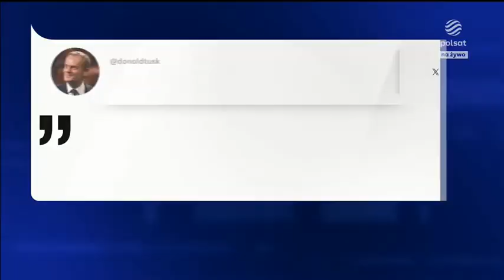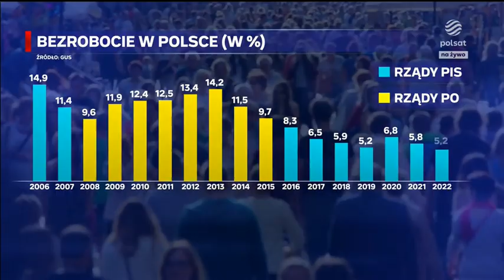Spór o bezrobocie